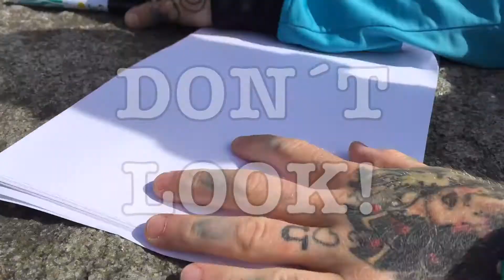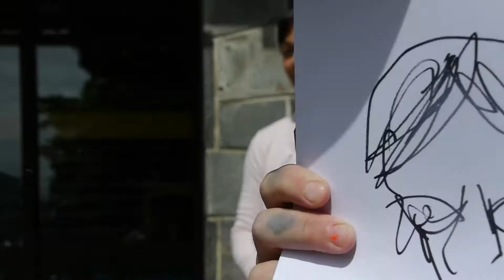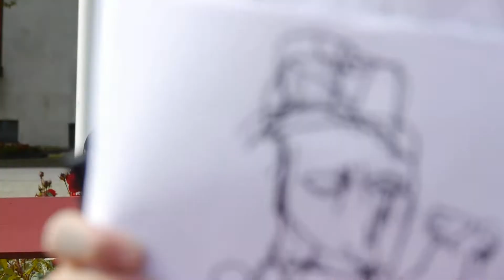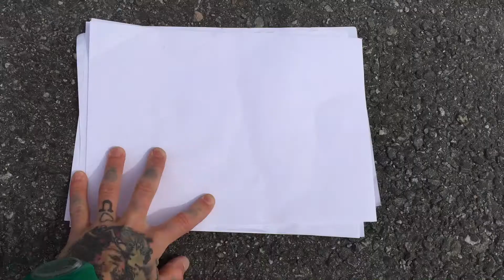VLOG #138 - DON´T LOOK!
Paintings with sound? abUsing my black marker pen on a Pushwagner piece.

Music & Art Exhibition at ROM FOR by Amund Numa

Nintendo sounding Music by:
I Find Your Lack of Faith Disturbing